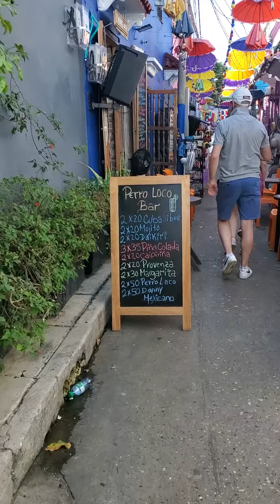The umbrellas of Calle Angosto in Cartagena, Columbia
The umbrellas of Calle Angosto in Cartagena